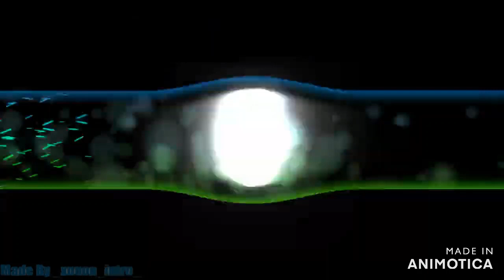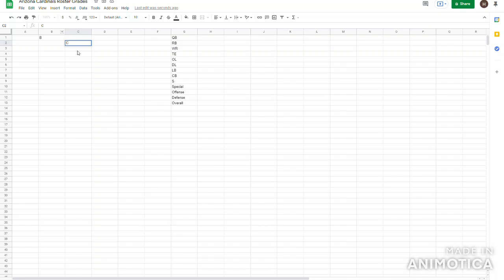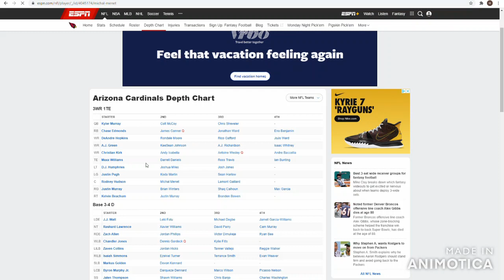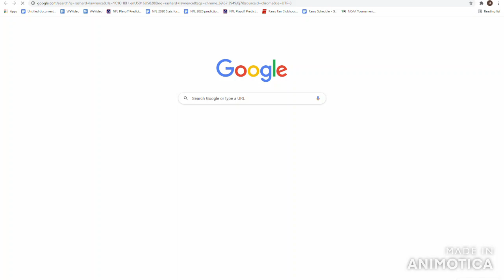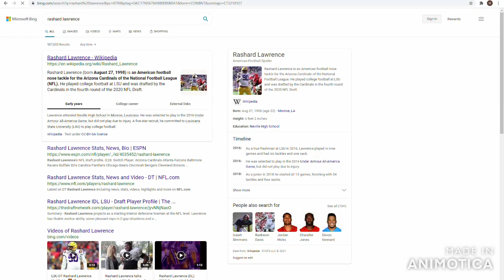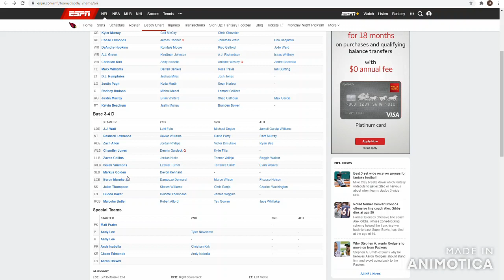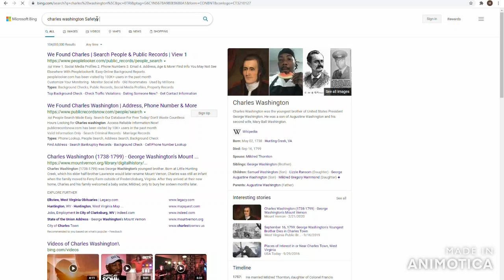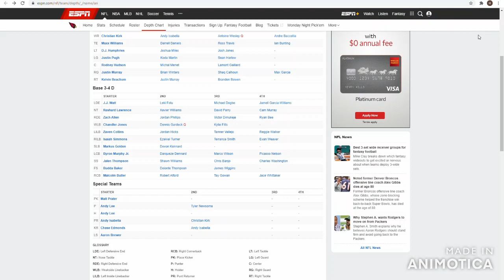Grading the Arizona Cardinals 2021-2022 Roster